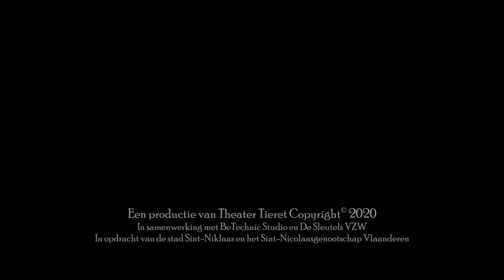De Sint in Huis - Opgeruimd staat netjes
Kijk mee binnen bij Sinterklaas in zijn Huis van de Sint. Elke dag een leuk filmpje in samenwerking met Theater Tieret. Dagelijks een verhaal, een weetje, een opdracht voor het gezin en/of de klas.

In samenwerking met BeTechnic Studio en De Sleutels VZW